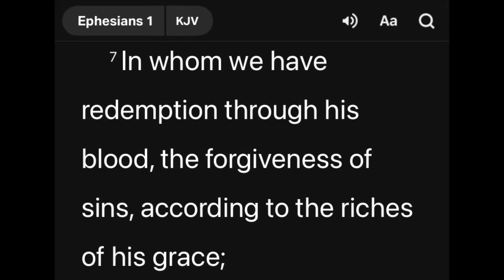Ephesians 1:7 - The Riches Of His Grace